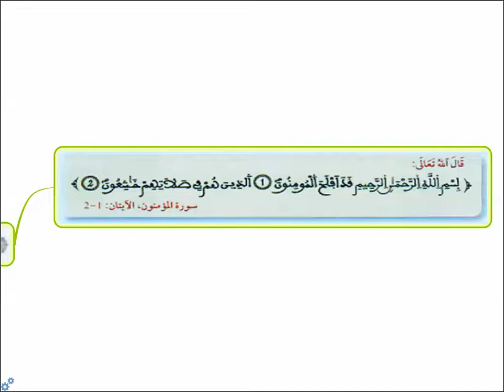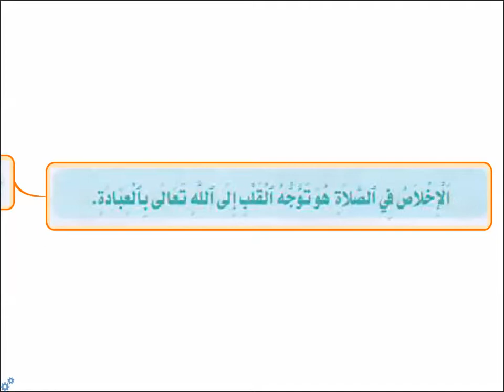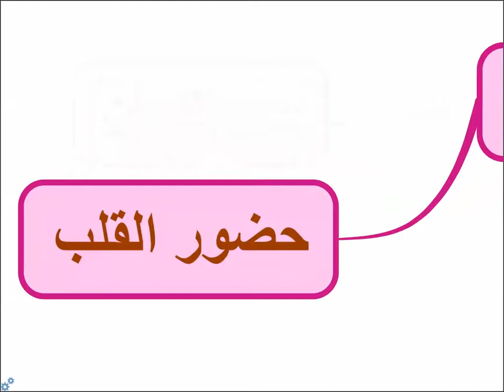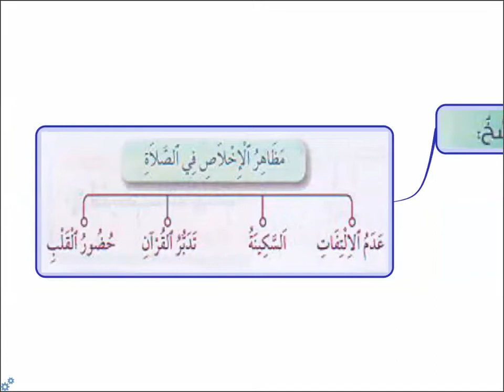رحاب التربية اسلامية : الاستجابة أخلص في صلاتي 5AEP